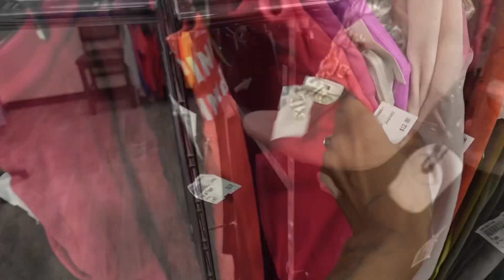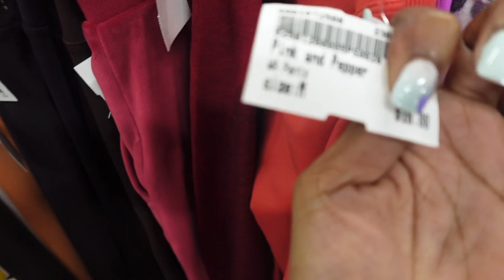DITL VLOG| PLATOS CLOSET + ￼THRIFT STORE￼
Hello my Nova Babies today video will be visiting a thrift store for the first time and going to Plato’s closet ,I hope you enjoy don’t forget to Like Comment and Subscribe Cause it’s a whole VIBE over here OKAYY
Shopify Store🛍️

Amazon Store🛍

NovaStarr🪷